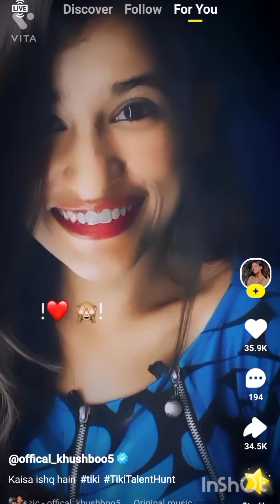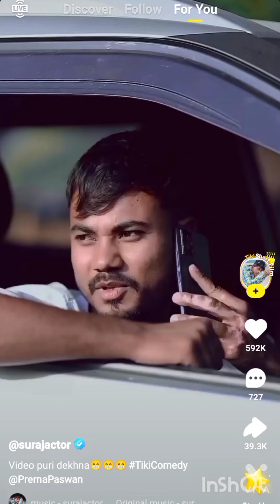GIRLS ACTION VIDEOS | New Trending🔥Instagram Reels Video | Cute & Romantic Tik Tok Videos